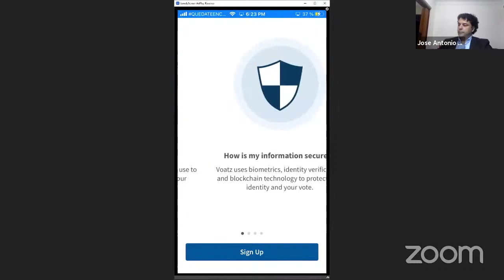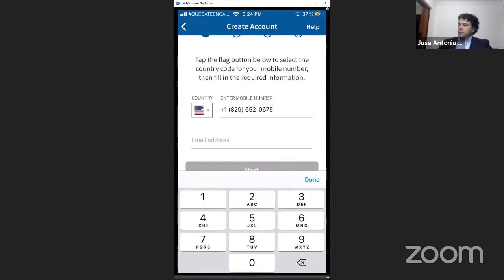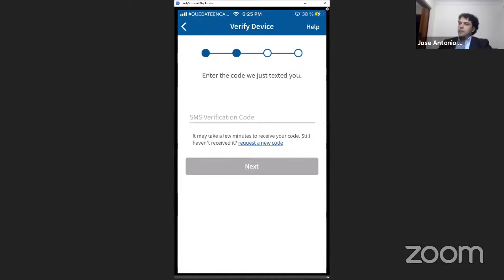JA Schmucke. Una mirada al Voatz, la aplicación propuesta para la “Consulta Popular”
Diciembre de 2020 representa un nuevo tiempo de interés en la vida política de Venezuela, en la que se ha convocado a la ciudadanía para asistir a llamadas “elecciones parlamentarias” y la “Consulta Popular”, ambas actividades cuyos promotores manifiestan contar con la tecnología apropiada que garantice el derecho del voto.

En el caso de la “Consulta Popular” corre en las redes información de que se utilizará una aplicación denominada “Voatz” es ante esta participar situación que conversaremos con conocedores y entusiastas del derecho, la tecnología, la democracia y la libertad sobre esta aplicación y sus particularidades.

1. Roberto Hung.
2. José Antonio Schmucke.
3. Alexi Landaeta.
4. Carlos Gómez.